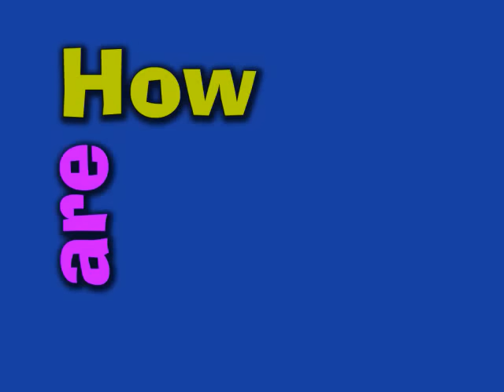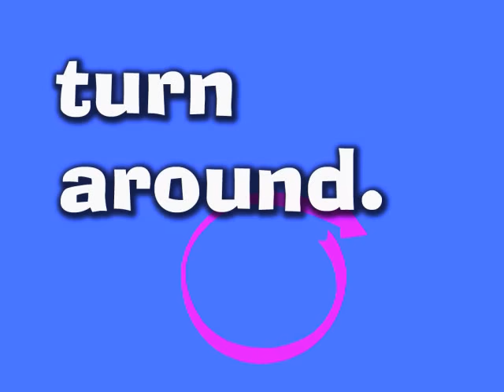Hello Friends.wmv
This is the welcome song I use with my Pre-K students.